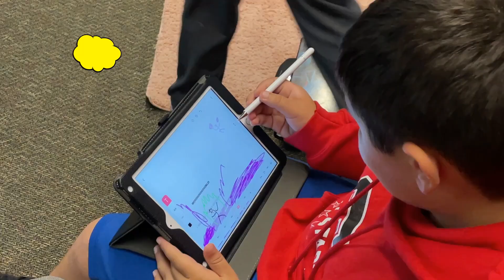iT Promotion 2023 24